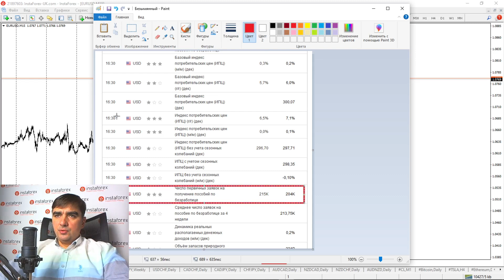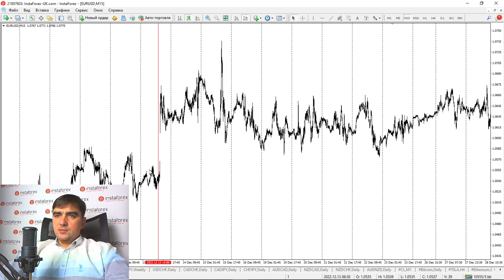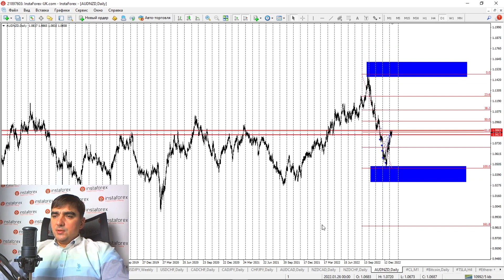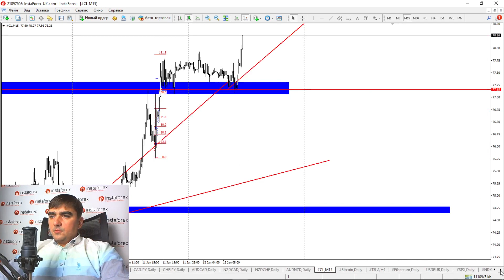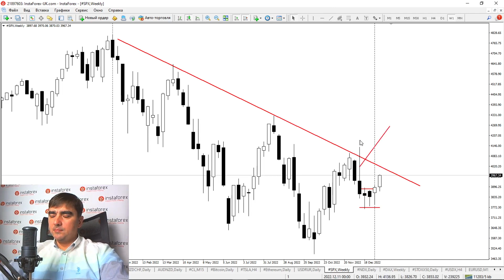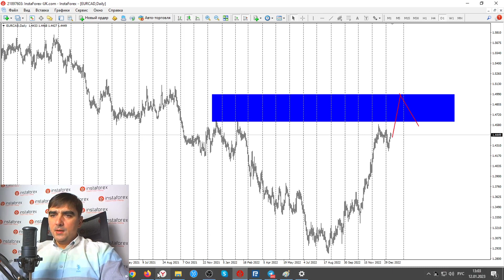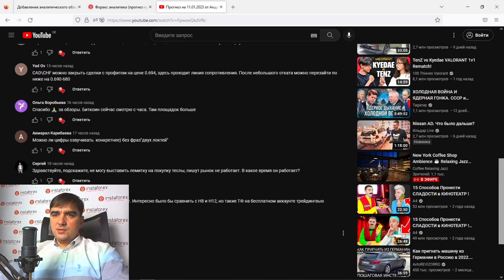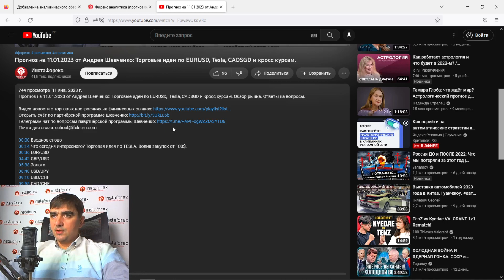Прогноз на 12.01.2023 от Андрея Шевченко: Торговые идеи перед ИПЦ в США. Обзор рынка.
Прогноз на 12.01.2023 от Андрея Шевченко: Торговые идеи перед ИПЦ в США. Обзор рынка. Ответы на вопросы.

00:00 Вводное слово
00:15 Что сегодня интересного?
00:32 EUR/USD
03:10 Золото
04:13 GBP/USD
04:46 USD/JPY
05:20 USD/CHF
05: 51 CAD/CHF
06:42 CAD/JPY
07:27 AUD/CAD, NZD/CAD
08:01 NZD/CHF
08:19 AUD/NZD
08:35 Нефть
09:56 Криптовалюты. Bitcoin
10:24 Tesla
11:13 USD/RUB
11:27 Фондовый рынок: S&P, NASDAQ
11:57 Ответы на вопросы